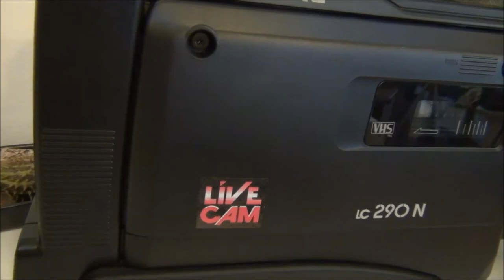Grundig Lc 290 N VHS Camcorder Analog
By giofrasa